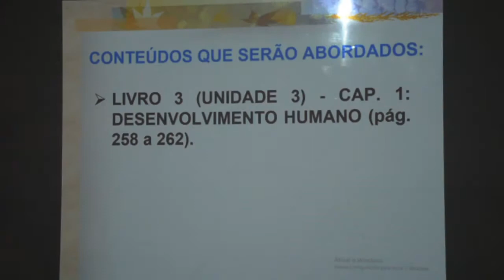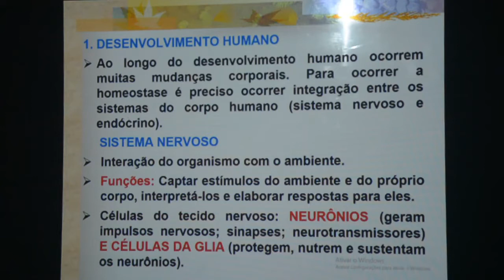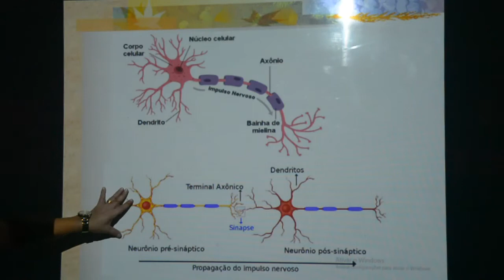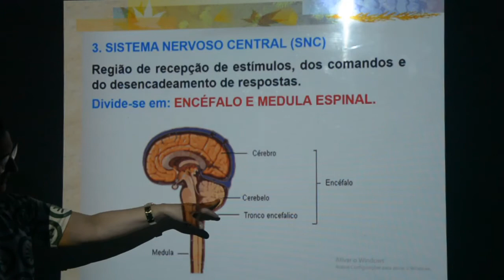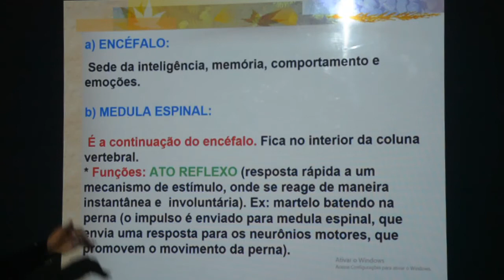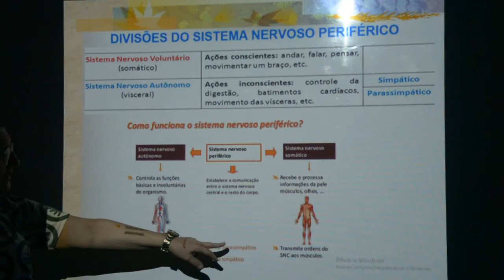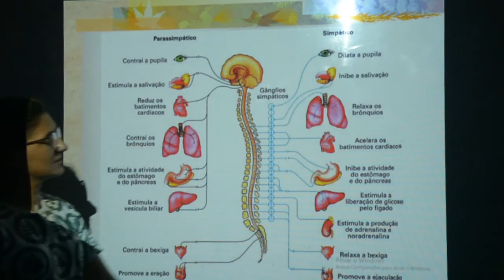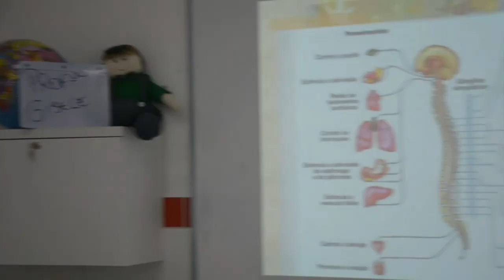CIÊNCIAS - 8º ANO - 20/08/2020